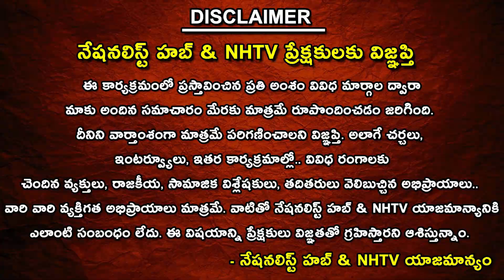Vladimir Putin :Israel Has Right To Defend Itself | Palestine | Hamas | Nationalist Hub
Our Company account details :
IFSC Code: HDFC0008045